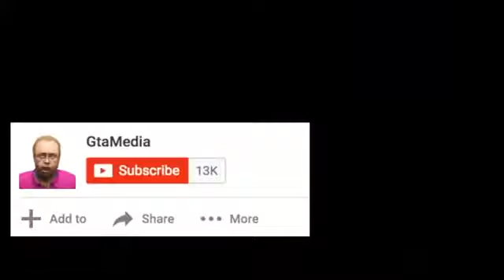GTA 5 COFFIN DANCE MEME COMPILATION!1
Lien vidéo